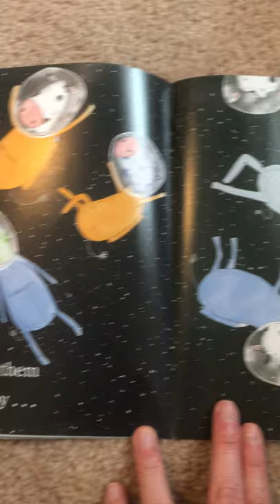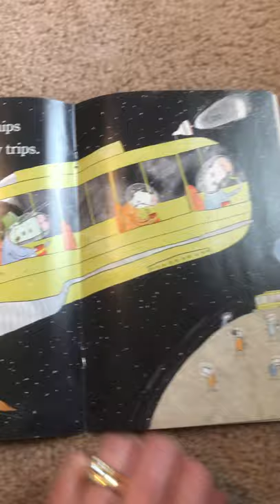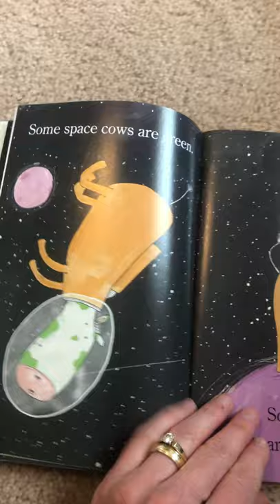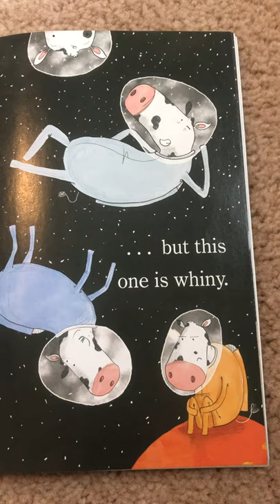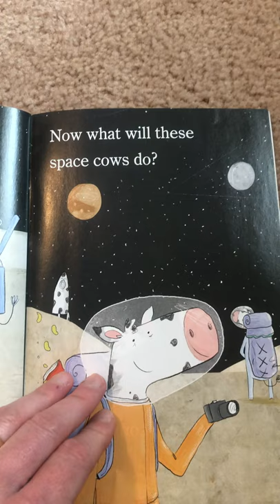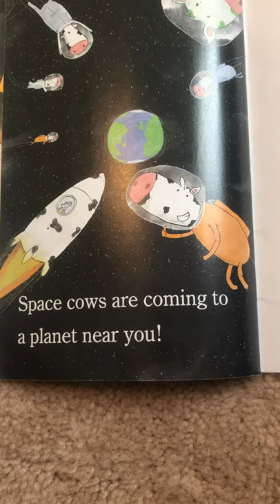Space Cows Rhyming Lesson